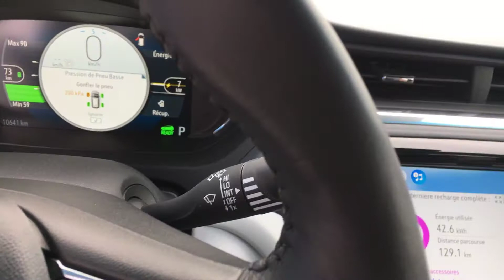Chevrolet Bolt 2017 premium vidéo de l`intérieur et de l`extérieur chez Granby gm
La page YouTube de Granby Chevrolet.

Road test, why not with one of our specialist.